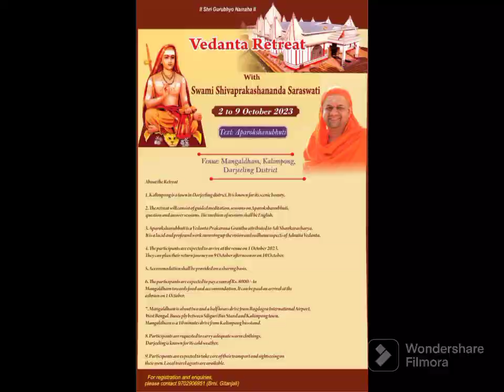Day 2, Satsanga, Performance by Mangal Dham, Gurukulam Students